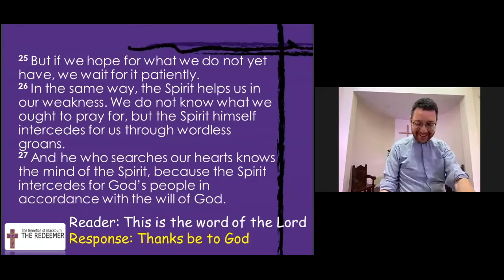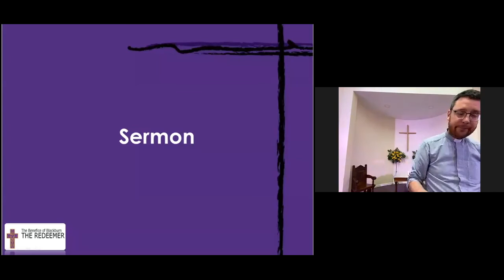Sunday Sermon 2 May 2021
Romans 8